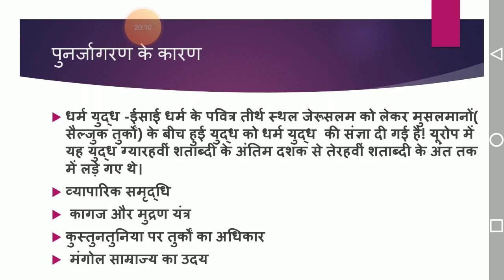पुनर्जागरण के कारण(B.A.pt.1st History)